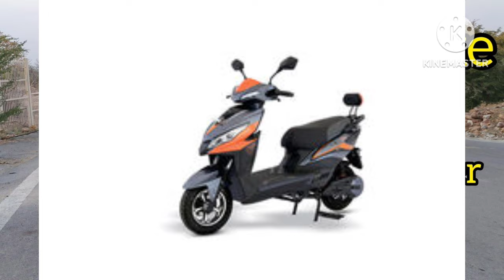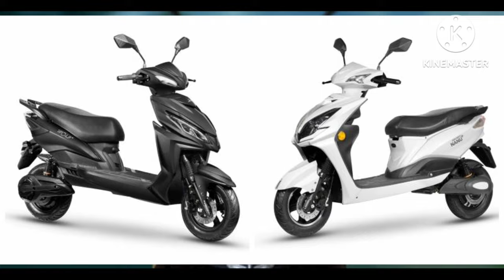Joy E-Bike Wolf Detailed Review | Power, Battery, Range, Charging Time, Motor, Price - ? 🤔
– Key Specs & Features of Joy e-bike Wolf

- Range : 60 km/charge
- Battery Capacity : 1.38 Kwh
- Kerb Weight : 67 kg
- Top Speed : 25 km/Hr
- Motor Power : 250 W
- Motor : BLDC

About Joy e-bike Wolf
The Joy e-bike Wolf is an electric scooter, available in 2 variants, at a starting price of Rs 75,000. The battery capacity of the Joy Wolf Eco is 1.38 Kwh. The weight of the Wolf is 67 kg.The Wolf comes with a Disc brake up front and Disc brake at the rear. You can buy the Wolf in 5 colours - Black With Orange, Black With Red, Red Wih White, Red, Grey With Orange.

Hello doston swagath hai

mujhe mila hai joy e bike ka wolf yeh ek entry level sport looking scooter hai jisme

apko 250 Watts BLDC (Waterproof) ka motor hai apko 75kms ka range milta hai aur apko koi registration aur koi license ke zarurat nehi hai

Battery Type: 60V 24Ah NMC / 48V 24Ah NMC/

48V 26Ah NMC

CHARGING TIME (FROM FLAT TO FULL

CHARGE) - 3 to 3.5 hours

Suspension Type: hydraulic suspension Remote Lock: remote locking system and anti theft

– Joy E Glob key highlights

- Riding Range : 60 Km
- Top Speed : 25 Kmph
- Battery Charging Time : 4 Hrs
- Rated Power : 250 W
- Max Power : 250 W

Joy e-bike Glob Summary
Price: Joy e-bike Glob price for its variant - Glob Standard is estimated at Rs. 76,326. The mentioned Glob price is the average ex-showroom.

Joy e-bike Glob is an electric scooter available in only 1 variant and 1 colour. Joy e-bike Glob generates 250 W power from its motor. Joy e-bike Glob comes up with both front and rear disc brakes.

The Glob is an electric scooter from Joy e-bike. The electric vehicle features a subtle design that comprises an apron mounted headlight, a single-tone paint with highlights of black, and round rear-view mirrors. The feature list on the electric scooter includes reverse assist, keyless operation, and LED lighting.

This electric scooter is powered by a 250W BLDC motor that is powered by a 60V/233AH battery pack. The top speed is rated at 25kmph while the company claims a range of 60km per full charge. The battery pack is available in two options – fixed and removable. A six-ampere smart charger with over-voltage, temperature, and short circuit protection is also part of the package. The full charging time is rated at 3.5 hours. Buyers can select from four colour options.

The Glob tips the weighing scale at 67kg while the load capacity is rated at 140kg. The hardware on the electric scooter includes telescopic front forks, twin rear springs, disc brakes on both wheels, and tubeless tyres.

Joy e bike price in india
Joy e bike malayalam
Joy e bike
Joy e bike wolf
joy e bike beast
Joy e bike monster
Joy e bike mihos
Joy e bike review
Joy e bike glob
Joy e bike wolf plus
joy e scooter
joy e scooter price in india
joy e scooter review
joy e scooter wolf
joy e scooter glob
joy e scooter mihos
joy e scooter top speed
joy e scooter gennext
joy e bike scooter
joy e bike mihos electric scooter
Joy e scooter without licence
Without licence electric scooter for joy
New Joy electric scooter without licence 2024
2024 without licence electric scooter joy e scooter